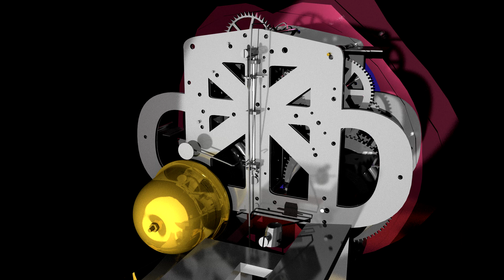Du Hast (Rammstein Cover) CAMPFIRE EDITION